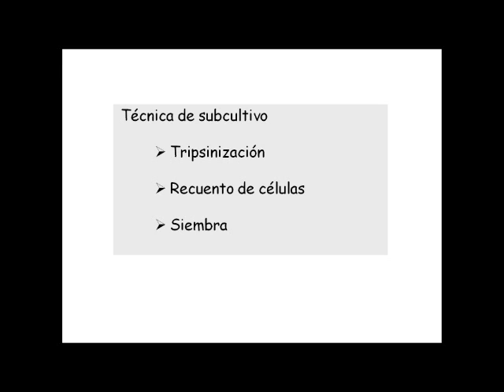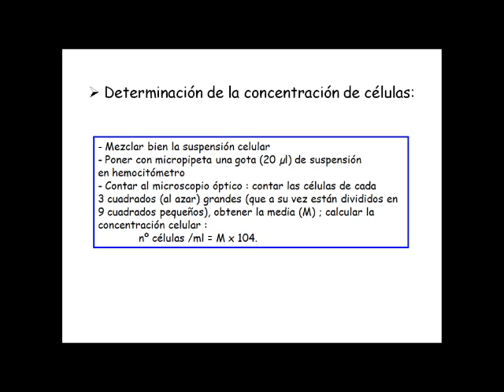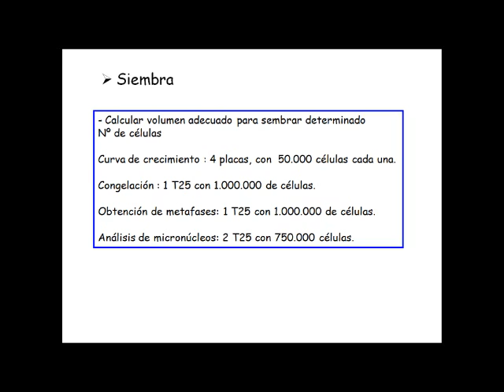El subcultivo de células en monocapa. Video 2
TÍTULO EN INGLÉS: Subculture of cells in monolayer.

RESUMEN: En este segundo vídeo se describe el procedimiento para subcultivar células en monocapas. Para ello hay que tripsinizar, determinar la concentración celular y sembrar un número adecuado de células.

CRÉDITOS:
- Guiones y elaboración de presentaciones power point: Inmaculada Domínguez García, José Torreblanca López, Inmaculada Sánchez Aguayo, Petra Amores Ferrera*
- Grabaciones de las secuencias de vídeo: Juan Carlos Cuadra García
- Edición de vídeos y grabación del sonido: Juan Carlos Cuadra García, José Torreblanca López, Inmaculada Domínguez García
*Afiliación de los autores: Departamento de Biología Celular. Universidad de Sevilla.
Cell Biology Department. University of Seville (Spain).